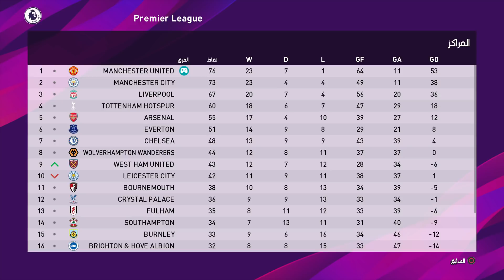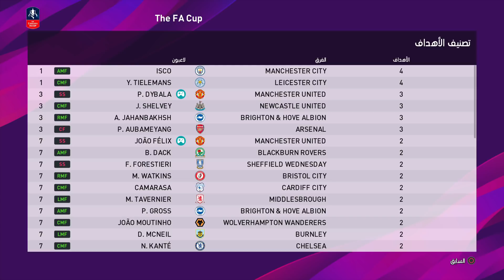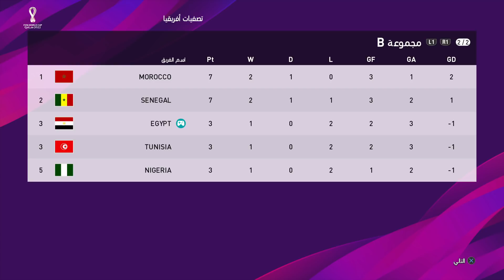ماستر ليج 27# II قرار إستقالة مفاجئ لكن 😱 نصف نهائي امام توتنهام 🔥 بيس 2020 PES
مقطع في طور الماسترليج على لعبة PES2020 , الطور عبارة على انك تكون مدير فني لـ فريق و يتطور و تشتري لاعبين , خواني كتبولي في التعليقات من اللاعب الذي ترغبون به ان يأتي لفريقنا وانا اشتريه ان شاء الله ..

اسم المجتمع بالبلاي ستيشن (فاينل كيم) ...

قنوات الشباب :

قناة محمد
 S P G 17 / GAMER

قناة ياسين
عالم الألعاب والتقنية / YASSIN KHADIRI